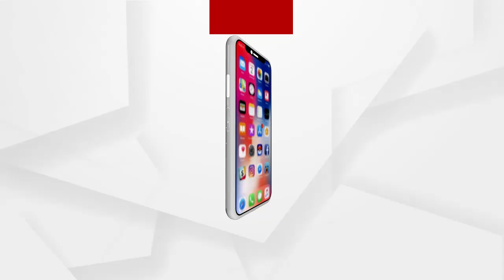Headlines 8pm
ପରୀ ହତ୍ୟାକାଣ୍ଡରେ କାହାଣୀ କହିଲେ କି ଏସ୍‌ଆଇଟି ମୁଖ୍ୟ ବୋଥ୍ରା..
ବୋଥ୍ରାଙ୍କ ପ୍ରେସମିଟ୍ ଉପରେ ବର୍ଷିଲା ବିଜେପି...
ବ୍ରିଟେନ ଫେରନ୍ତାଙ୍କ ଲାଗି ରାଜ୍ୟ ସରକାରଙ୍କ SOP.
ଅଧିକ ଖବର ପାଇଁ ଡ଼ାଉନଲୋଡ କରନ୍ତୁ “Argus News” ଆପ୍